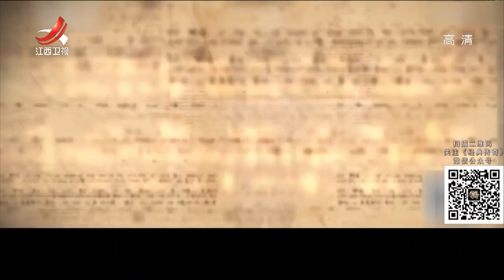《经典传奇》古墓遗踪：危山上的诡异王陵 20180718 [720P版]